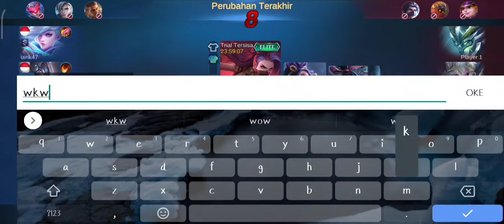3 MM di Epic? Oh tidakkk!!!!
Gameplay Meta 3 MM